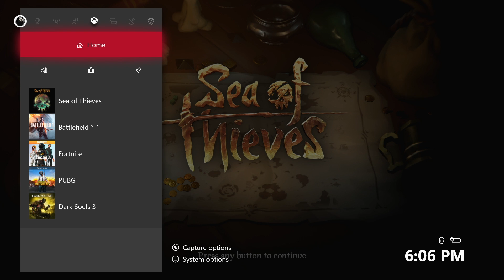The Tail of Cap'n Fold Face! - Sea of Thieves (Funny Moments)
YARG!  Yet another pirate family adventure!  This time, we might just run into a legendary sea monster.  If a funny moments ye seek, watch Captain Kyle once a week... If I uploaded that often (insert cry laughing emoji)